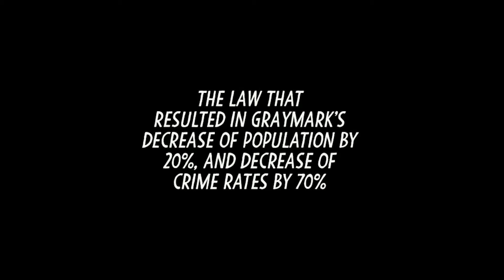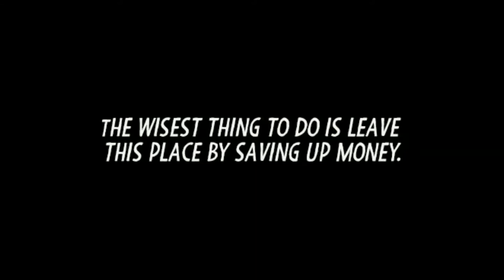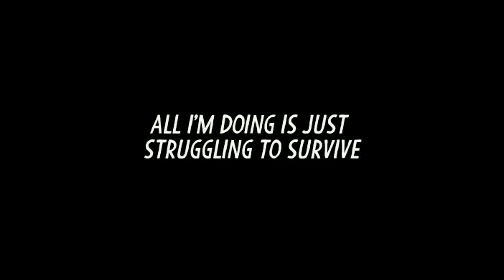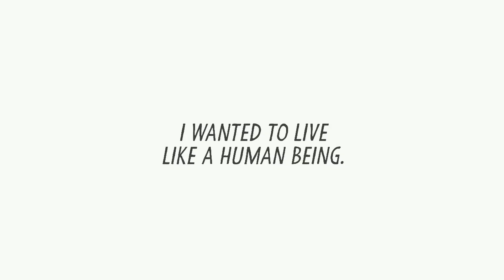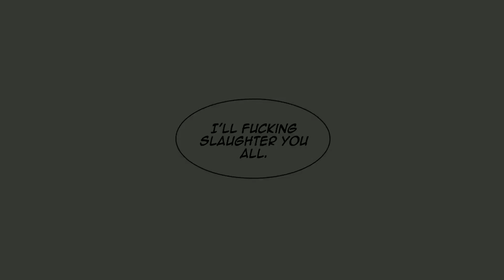BURNING EFFECT [GM.T] - EP #001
In the autonomous city of Graymark all crime is punishable by death, even if its just spitting on the road. The city is divided into six Blocks all controlled by a powerful Administrator whose job it is to find criminals and kill them. By far the worst district to live in is Block 5 because of the overzealous and over powered Administrator, Great. A man who will stop at nothing to eradicate any and all crime. Its in this crazy city that we find our main protagonist, a young woman by the name of Burner. Content to keep her head down and just try to make enough money to get out of Block 5, Burner spends her days as a punching bag for the elite rich people slumming it in Block 5.

Burner's life changes though when she sees a young boy being kidnapped by an "Anteater" professional kidnappers who steal children for various reasons, none good. Showing off her prodigious martial arts skill, Burner makes quick work of the kidnapper and frees the boy. The boy runs away and feeling she did a good deed Burner goes home. But the next day she finds the boy has been killed by Great for stealing a teddy bear. In a rage she goes after the man, sick and tired of all the death and fear she has had to live with. Now she vows to stop Great once and for all.

Burning Effect is written and illustrated by GM.T

VOICE CAST:
GREAT: Scarlett

bg/minor characters:
Assistant #1: Scarlett
Assistant #2: Seer - Seer#8840
Girl who dies: Rey
Young man: Scarlett
Old lady: Scarlett

SOUND DESIGN:
Scarlett
Jolly Joestar (thanks for the help)